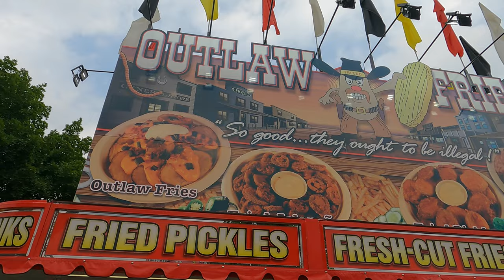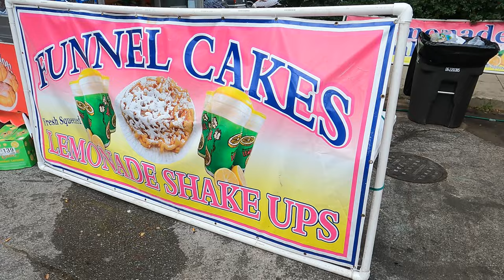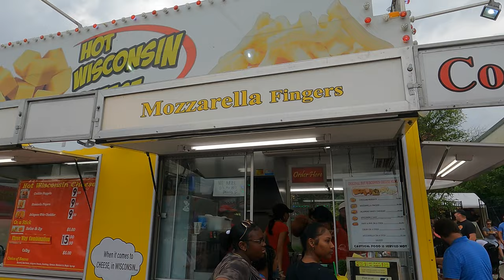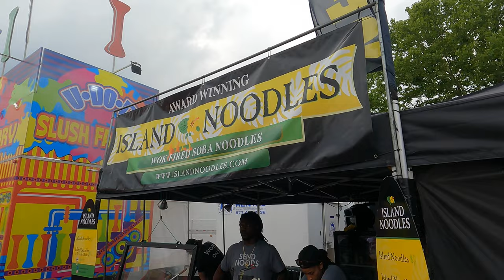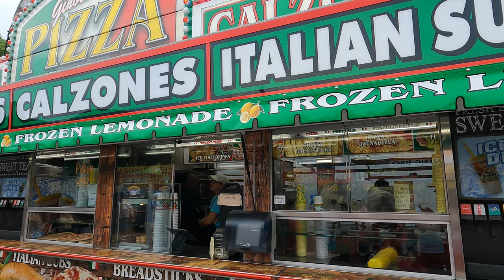4K Fort Wayne IN Three Rivers Festival July 2022 Part 2